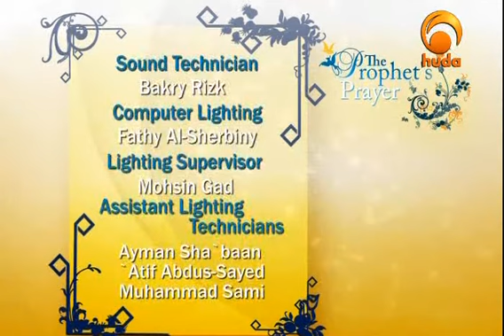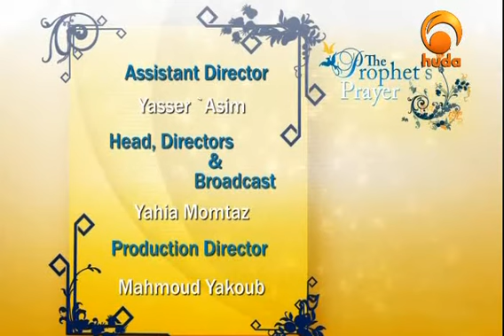The Prophet's Prayer2 part2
Bismillah-hir- rahmaan-nir- raheem
Assalaamu alaykum wa rahmatuallahi wa barakatuh

We have the honor to present you the second episode of
The Prophet's Prayer
(peace & blessing be upon him)
program with
Shaikh: Muhammad Salah

Describing the prayer of the Prophet

Date of episode: 28-June-08